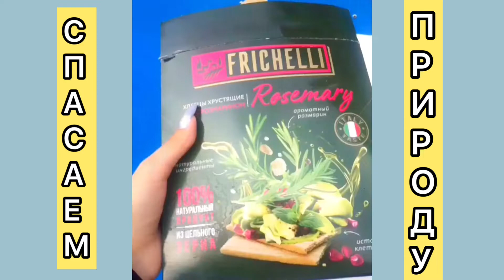СПАСАЕМ ПРИРОДУ С Марией Томо. Сдаём сортированный мусор для переработки, улучшаем экологию вместе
По всем вопросам inst:maria_tomo 💕